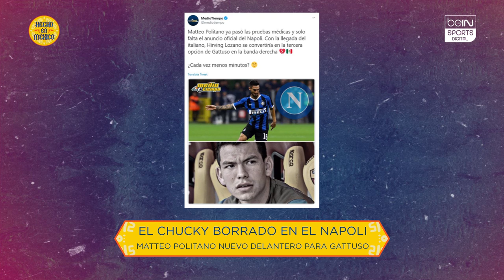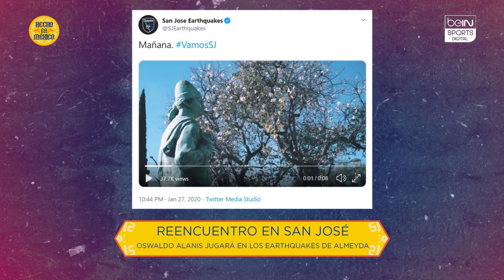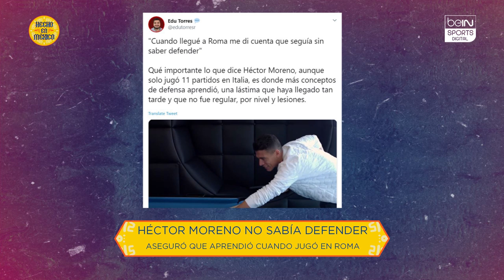Hecho en México - ¿Lainez al Leganés?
Javier Aguirre va por Diego Lainez que no la está pasando tan bien en el Betis. El “Chucky“ Lozano tiene más competencia en el Napoli. Oswaldo Alanis jugará en los Earthquakes de Matías Almeyda y Héctor Moreno confeso que aprendió a defender en Roma.